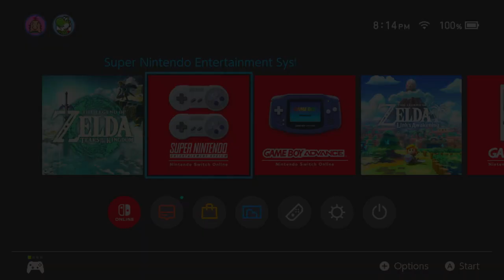Iceberg Stage 1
unfreezing flowers and running in the snow